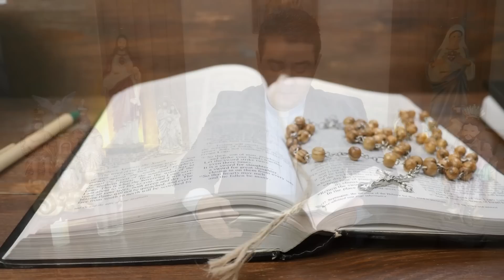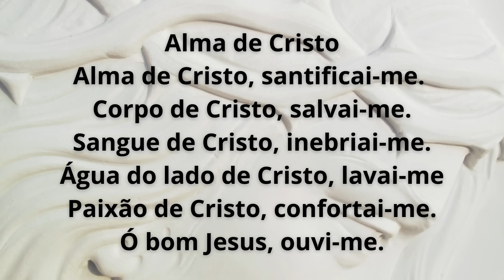Bênção da Noite – SÁBADO - 15.04.2023 - Padre Robson de Oliveira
Reflexão – “Empunhando a bandeira da fé”
 Maria Madalena foi a primeira a anunciar a ressurreição de Jesus a Pedro e João, mas eles não acreditaram. Os discípulos de Emaús também saíram anunciando o encontro que tiveram com Cristo, mas os outros não lhes deram crédito. Só acreditaram quando Jesus apareceu aos onze.  Não é fácil também para nós acolher o mandado de Jesus: “Ide pelo mundo inteiro e anunciai o evangelho a toda a criatura,” enquanto não tivermos também um encontro pessoal, glorioso com a Sua Pessoa. A fé em Jesus Cristo, a certeza de que Ele age e tem influência nas nossas ações, nos nossos sentimentos e no nosso testemunho de vida será como uma bandeira para que as pessoas a quem encontramos, também tenham o desejo de experimentar a salvação.  Por isso, Jesus vem a nós a cada dia e quer se deixar encontrar na Eucaristia, na Palavra, na Oração. Todos nós poderemos ter esta experiência de fé com Jesus vivo e, assim crendo, assumir o papel de anunciadores do Evangelho. A fé abre os nossos olhos e ouvidos para enxergar e escutar a Jesus que está muito próximo de nós, nos traz a paz e sopra sobre nós o Seu Espírito Santo. Somente pelo poder do Espírito nós também nos tornaremos anunciadores da Boa Nova de Jesus. Obedecendo a sua ordem nós também seremos Seus discípulos (as) e seguidores.  Peçamos a Jesus ressuscitado que abra os nossos olhos e os nossos ouvidos do coração a fim de que tenhamos esta experiência forte com Ele.